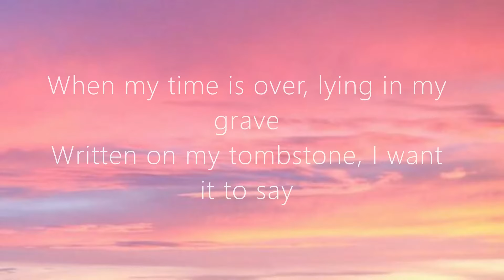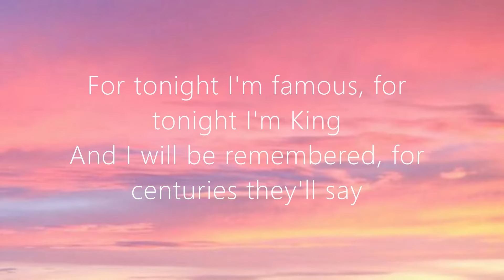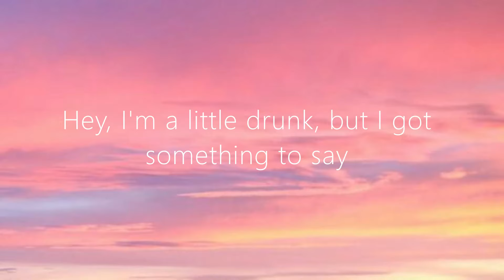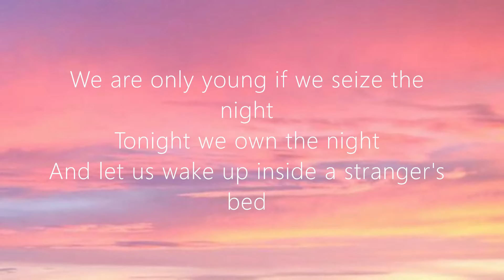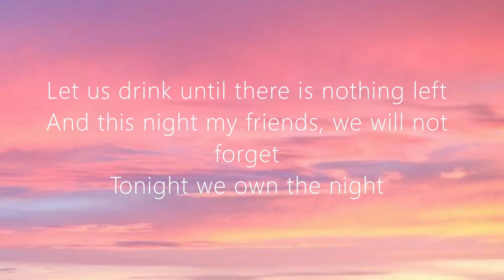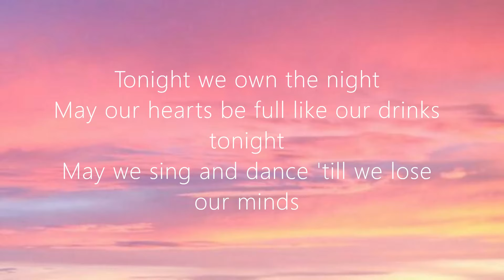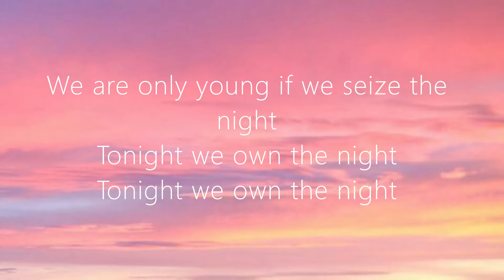The Wanted - We Own The Night (Lyrics)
🎤Lyrics:
May our hearts be full like our drinks tonight
May we sing and dance 'till we lose our minds
We are only young if we seize the night
Tonight we own the night
When my time is over, lying in my grave
Written on my tombstone, I want it to say
This man was a legend, a legend of his time
When he was at a party, the party never died
Hey, everybody's got a dream so what do you say?
Are we making history?
For tonight I'm famous, for tonight I'm King
And I will be remembered, for centuries they'll say
This man was a hero, a hero of the night
Hey, I'm a little drunk, but I got something to say
And let us wake up inside a stranger's bed
Let us drink until there is nothing left
And this night my friends, we will not forget